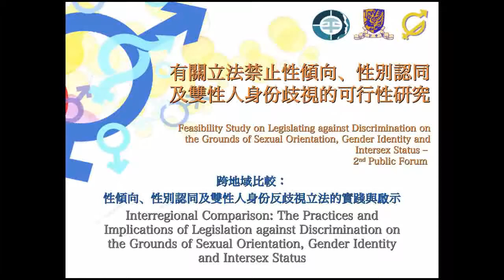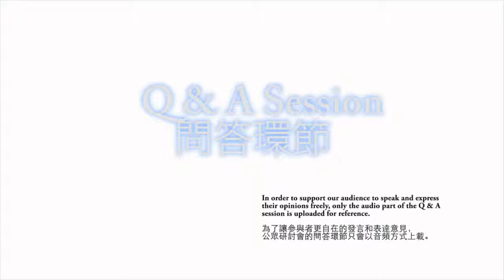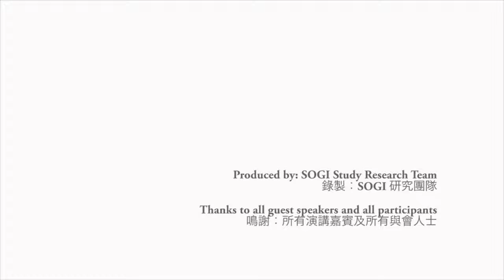「有關立法禁止性傾向、性別認同及雙性人身份歧視的可行性研究」第二場公眾研討會問答環節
「有關立法禁止性傾向、性別認同及雙性人身份歧視的可行性研究」由平等機會委員會委託香港中文大學亞太研究所性別研究中心進行，一共舉行三場公眾研討會。

第二場公眾研討會已於2014年8月30日下午舉行。
邀請嘉賓包括:

Stephen Whittle教授
曼徹斯特都會大學平等法教授

Boris Dittrich先生
前荷蘭立法委員、人權監察組織LGBT權利計劃倡議董事

Alice Molan女士
金杜律師事務所註冊外藉律師

張宏誠先生
國立臺灣科技大學法律兼任講師

吳靄儀女士
執業大律師、前立法會議員

'Feasibility Study on Legislating against Discrimination on the Grounds of Sexual Orientation, Gender Identity and Intersex Status' is conducted by Gender Research Centre (GRC) of the Hong Kong Institute of Asia Pacific Studies, the Chinese University of Hong Kong, commissioned by the Equal Opportunities Commission for 12 months. There are 3 public forums.

The second public forum is held on 30th June, 2014.
The guest speakers include,

Prof. Stephen Whittle
Professor of Equalities Law, Manchester Metropolitan University

Mr. Boris Dittrich
Former Dutch Legislator,
Advocacy Director, Lesbian, Gay, Bisexual and Transgender Rights Program, Human Rights Watch

Ms. Alice Molan
Registered Foreign Lawyer, King & Wood Mallesons

Mr. Chang Hong Cheng
Adjunct Lecturer in Law, National Taiwan University of Science and Technology, Taipei, Taiwan

Miss Margaret Ng
Pracitcing Barrister, Former Legislative Councilor

If you have any comments on this research or concerns related to the issue of legislating against discrimination on the grounds of sexual orientation, gender identity and intersex status, please email us at . Please include [Collection of General Opinions] in the title of the email.